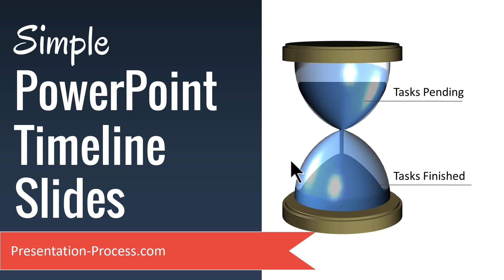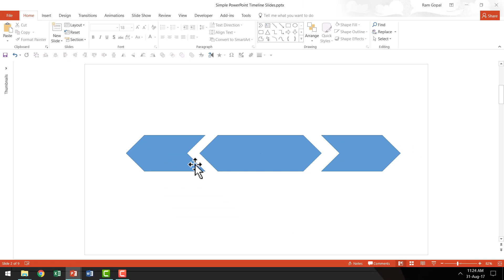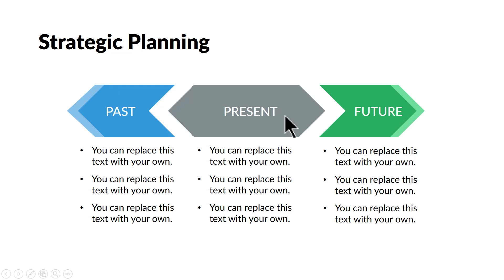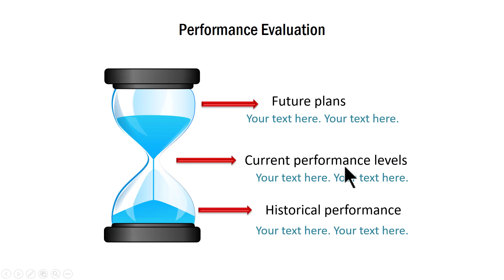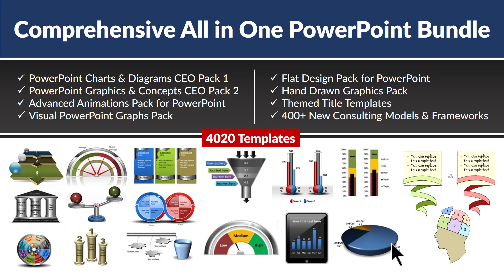Simple PowerPoint Timeline Slides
Step by Step PowerPoint Tutorial to create simple and easy timeline in PowerPoint. It is easy to start making your slides more visual and interesting !

Comprehensive All In One Bundle
4020+ Ready to Use PowerPoint Templates